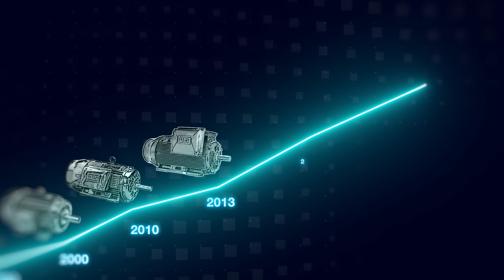W23Sync+ Combining technologies for superior performance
W23 Sync+ uses a combination of permanent magnets with magnetic reluctance technology that results in the highest efficiency levels on the market.

Bring WEG innovation and sustainability to your application!